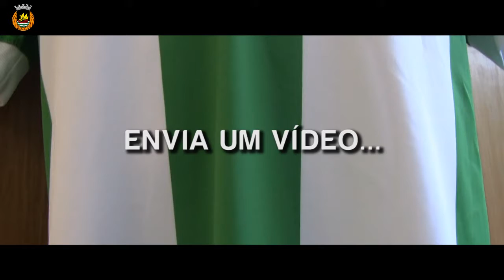Queres ganhar uma camisola do Del Valle?